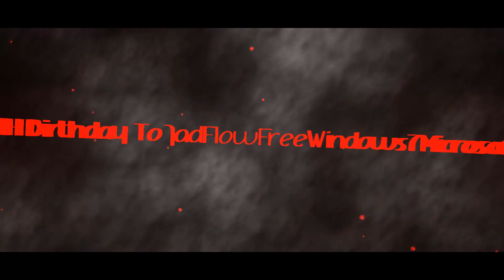Happy 13TH Birthday To JadFlowFreeWindows7MicrosoftBoi2K9 With Robchuckle And Friends 26TH August!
Hello chucklings it's Robchuckle here and this is the happy birthday to jad flow free windows 7 microsoft boi 2k9 and it turned 13 today and have a great day jad from me and don't forget to like and subscribe and enjoy the chuckle videos? :)